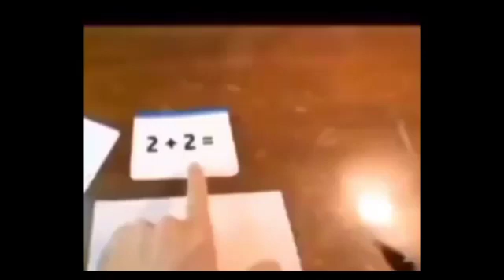Shitpost para status